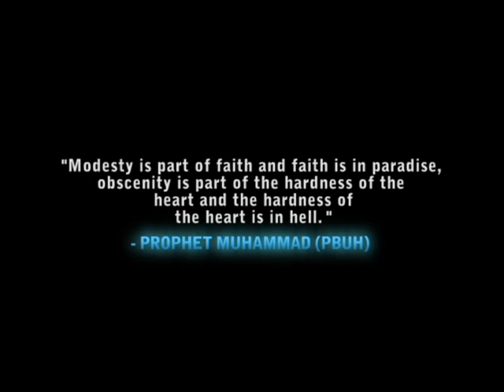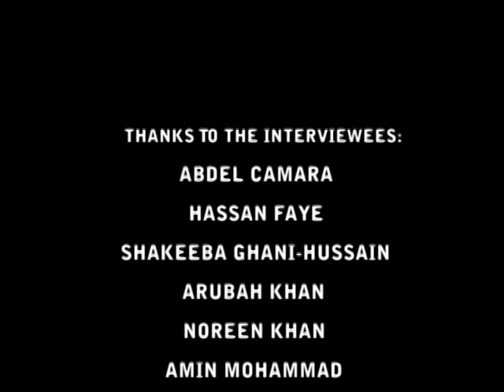Mist 2010 Lantern of Modesty: Reflecting the Light from Within Short Film (Pope 1st place)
2009 Mist Video Made By Muhammad Nasir. 1st place. Southeast Regional.

Interviewees

Males

Abdel Camara
Amin Mohammad
Hassan Faye
Saad Taufique
Wahaaj Mohammed

Females

Arubah Khan
Khadija Taufique
Noreen Khan
Shakeeba Ghani-Hussain

Song: "Brothers on a hotel bed" By Death Cab for Cutie